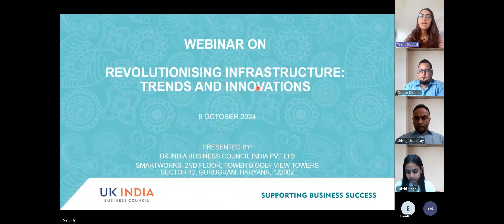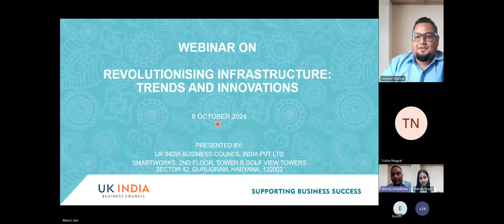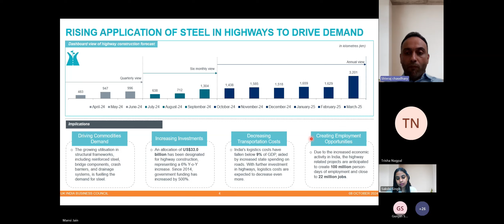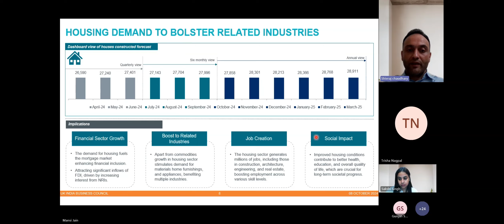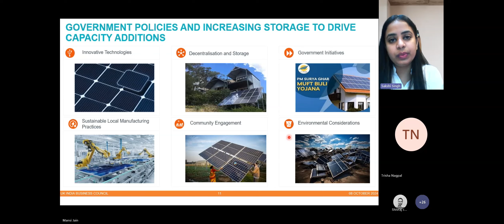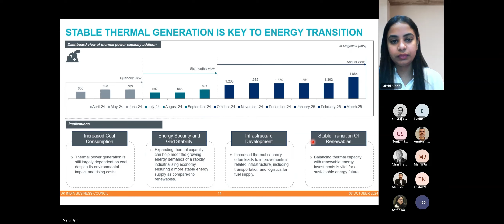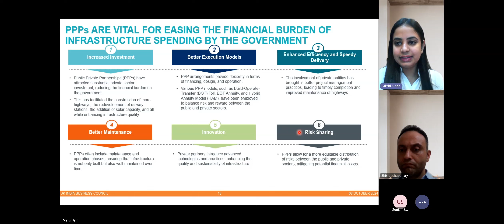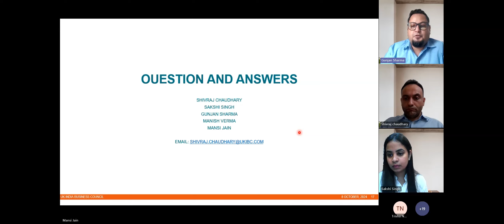Webinar: India’s Future Insights Series. Revolutionising Infrastructure: Trends & Innovations.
UKIBC is launching our new series of webinars “India`s Future Insight” in which we deep dive into key sectors in India to showcase opportunities and trends.  Join us for our first session in which we delve into the critical facets of the infrastructure sector in India.